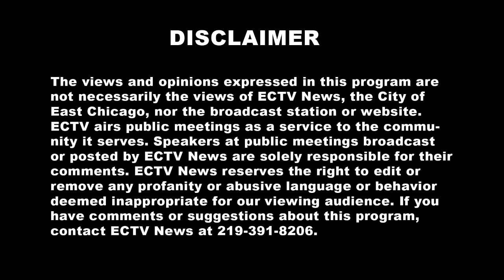Council Meeting BATTLE HEARING 05-16-16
The East Chicago Common Council held a hearing to determine whether or not to retain Councilman Robert Battle of the 3rd District as a Councilmember due to his inability to adequately represent his district. The vote was unanimously decided in favor of removal on May 16, 2016.